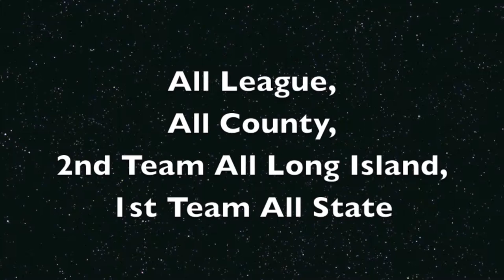Marcos Perivolaris- Blue Chip Tournament 8/9-8/12